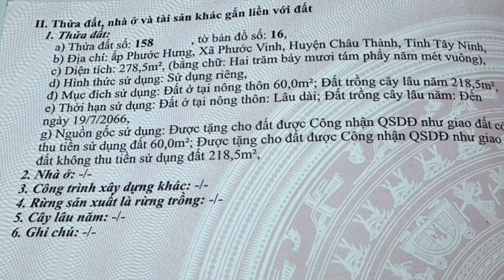Bán nhà giá rẻ 399 riệu đất rộng 278m2 cách đường nhựa 100m cây xăng 200m ở Châu Thành Tây Ninh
- Địa chỉ: ấp Phước Hưng, xã Phước Vinh, huyện Châu Thành, tỉnh Tây Ninh
- Nhà hướng Bắc
- Diện tích: 5x57. Tổng 278,5m2 có 60m2 thổ cư và đất cây lâu năm